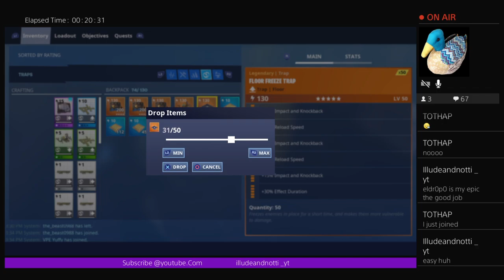Win 7 water jackos and 3energy jackos 20min obstacle course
Ytcracker playlist i wont be talking just letting random players who are active in my chat in for 20minutes each then kick 3 at a time, winner takes all jackos. i will only let you in and kick